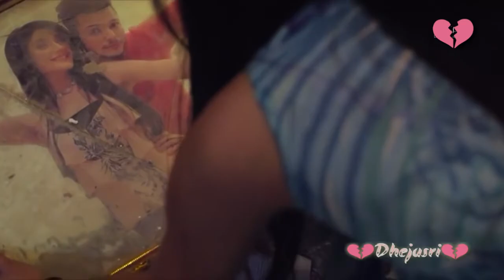💔Never💔Cheat💔Ur💔Love💔 • Sad😭HeartTouching 😭TrueLove💔Story💔 • 😭Female Love Failure Status💔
Edit by : Dhejusri Whatsapp Status

Thank you for ur support guys